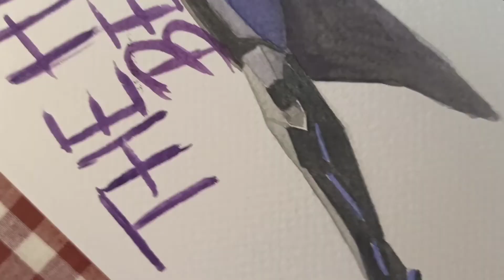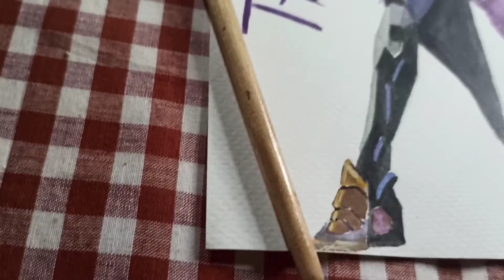Reyna of Valorant / Watercolor painting